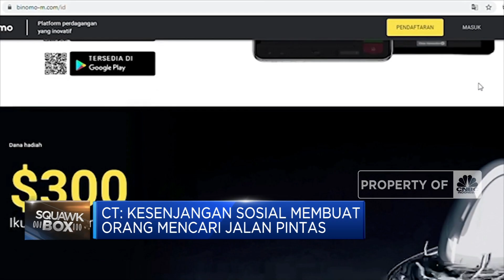CT: Makin Banyak Orang Cari Jalan Pintas Untuk Cepat Kaya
Berita lainnya:
Pahami Dulu, Biar Gak Salah 'Jalan' Soal Investasi

Founder dan Chairman CT Corp Chairul Tanjung mengatakan saat ini semakin banyak orang-orang yang mencari jalan pintas untuk memenuhi kebutuhan hidup sehari-hari dan mencari keuntungan secara cepat.

Selengkapnya dalam program Squawk Box, CNBC Indonesia (Rabu, 23/03/2022) berikut ini. Terus ikuti berita ekonomi bisnis dan analisis mendalam hanya di